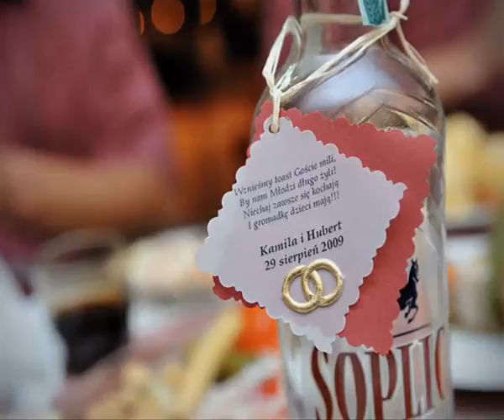Ślub Kamila i Hubert - fot. Marcin Wilk / Wedding photo session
REALIZOWANE PRACE, m.in.:

- fotografia podczas celebracji liturgicznych:

- chrzciny,
- I komunia święta,
- bierzmowanie,
- ślub.

Posiadam Licencję wydaną przez Kurię Biskupią, do wykonywania zdjęć podczas celebracji liturgicznych

- reportaże
- sesje reklamowe dla firm
(produkty, wnętrza, ludzie)
- zdjęcia okolicznościowe
- inne/indywidualne